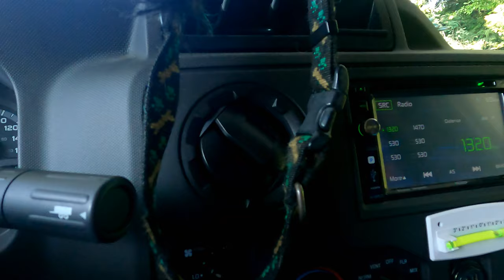多寶仔,多寶號又出發啦